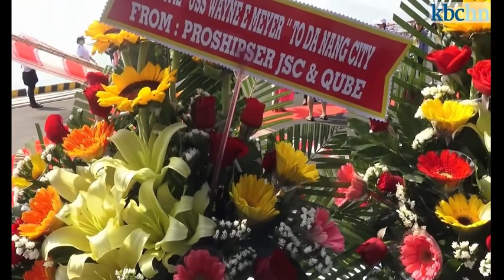KBCHN tường trình trực tiếp sự kiện lịch sử 43 năm sau chiến tranh: HKMH Carl Vinson đến VN